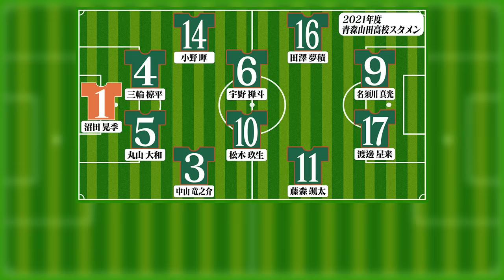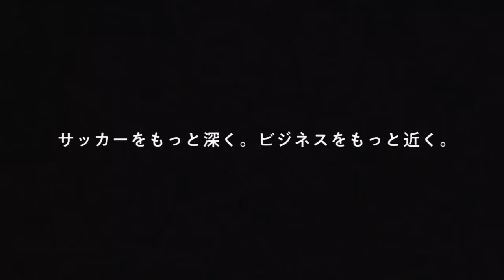【純粋】青森山田高校・黒田剛監督が語る度胸の塊“松木玖生”という男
協賛：「サッカードットコム株式会社」高校サッカードットコム／JOGARBOLA

00:00 OP
00:39 “圧倒的な強さで高校年代三冠達成”強さの要因とは？
02:58 “高校サッカー界屈指の逸材”松木玖生とは？
03:37 松木玖生の衝撃エピソード
05:03 “青森山田の黄金期到来”強さを維持できる要因
07:20 名将・黒田剛の選手を見るポイントとは？
09:04 プロになった選手の共通点とは？
10:07 “セレクション落選からの下克上”菊池流帆の学生時代
11:29 黒田剛の考える高校サッカーの魅力とは？
12:52 “監督就任28年”今後の目標とは？
14:38 黒田監督との対談を振り返って